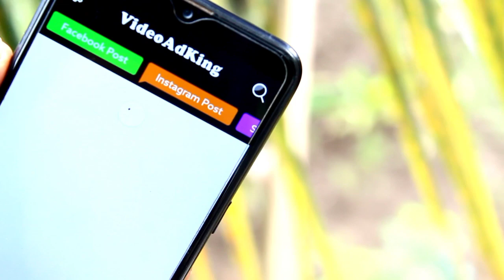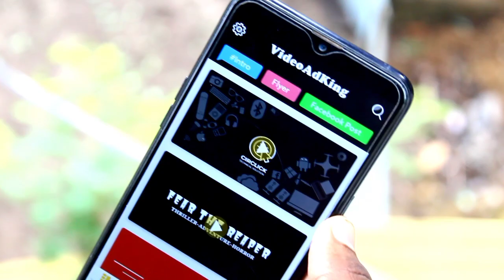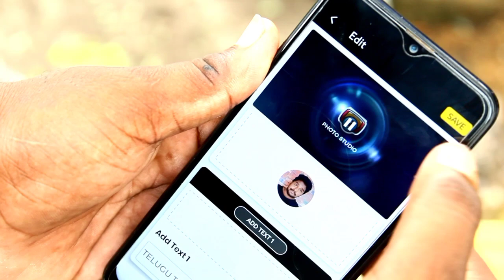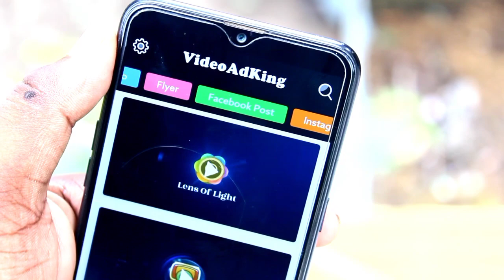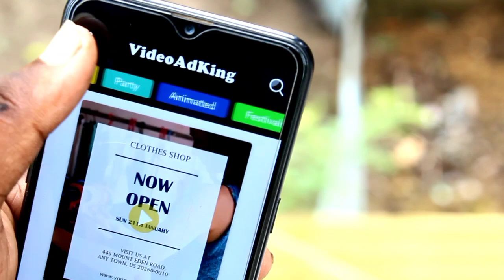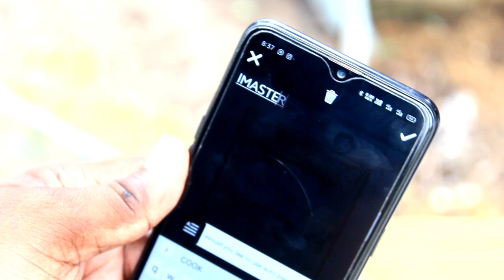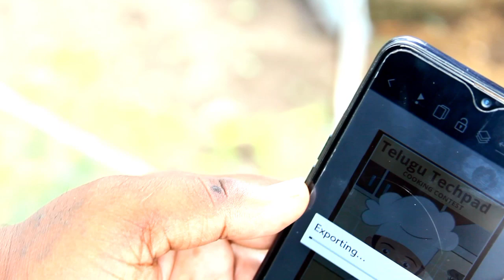Super Useful App for Youtubers in telugu 2020 | App for Youtubers in Telugu by Telugu Techpad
budget vloger gorrilapod👇

🔹Rs 300/-

🔹Rs 1000/-